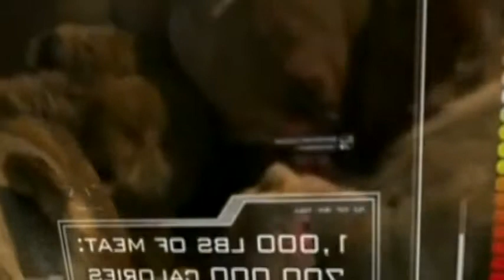Lions Documentary The Lion, the Supreme Power Lions vs Buffalo Special Animal Planet